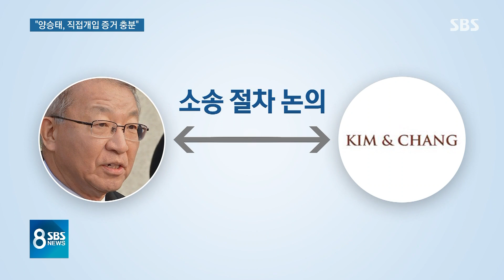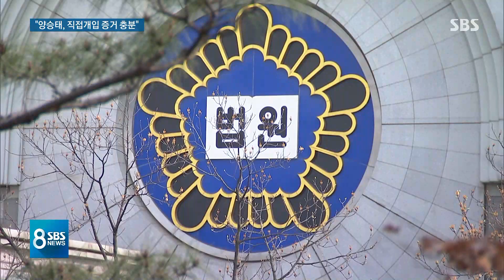"양승태 재판 개입 증거 충분"…수요일쯤 영장심사 전망 / SBS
지난 정권 때 청와대하고 재판을 놓고 흥정을 하고 또 말 안 듣는 판사는 골라내려고 했다는 의혹의 정점에 있는 양승태 전 대법원장 수요일에 구속심사를 받을 것으로 보입니다. 이 구속 여부를 결정할 판사는 내일(21일) 결정됩니다.